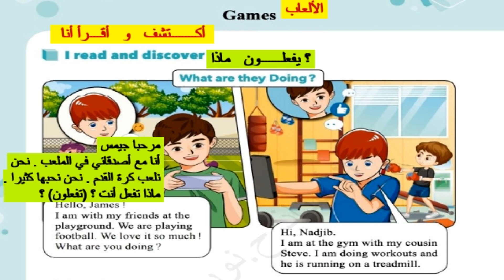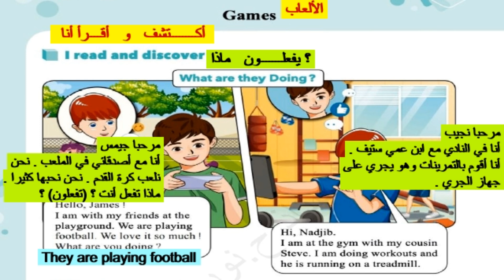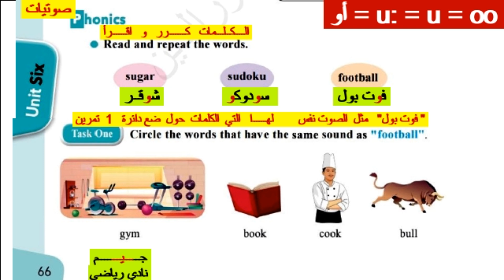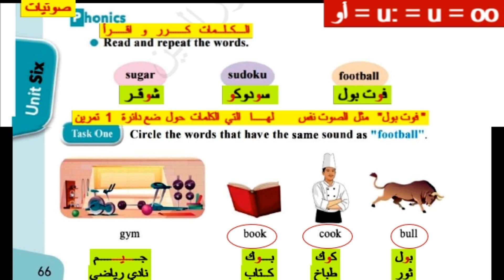دروس كتاب رابعة ابتدائي انجليزية ص66